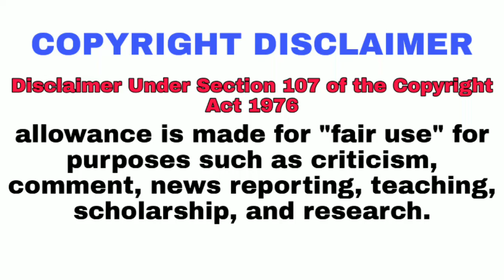What destroyed Chromastone| Vilgax vs chromastone| explain in hindi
CREDIT
all rights and credits of mages ands video used in the video goes to cartoon Network.

Channel must visit❤️

 👍👍👍 Leave your valuable comments in comments section